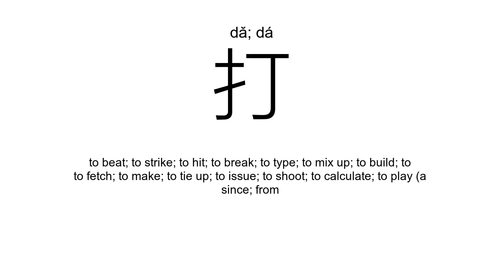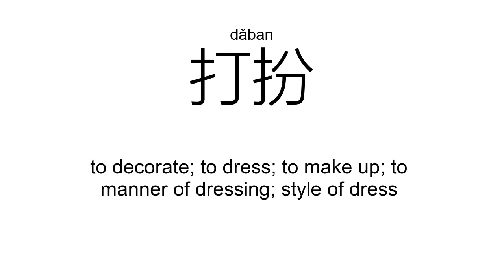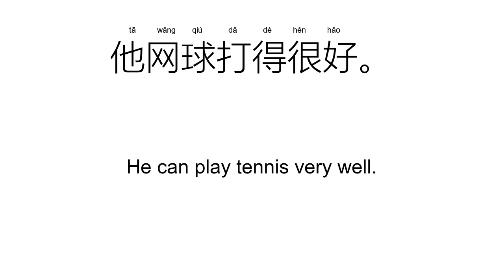‘打’dǎ; dá（Definition）;【打算、打电话、打扮、打扰、打针、打篮球、】